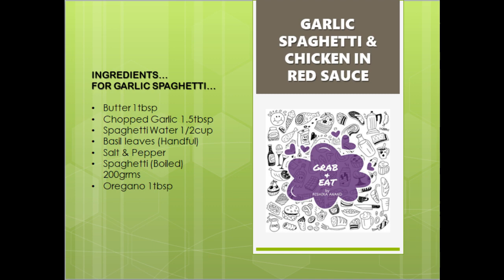GARLIC SPAGHETTI & CHICKEN IN RED SAUCE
Spaghetti & Chicken in Red Sauce is a great combination for me.
Do try this at home let us know your feedback..